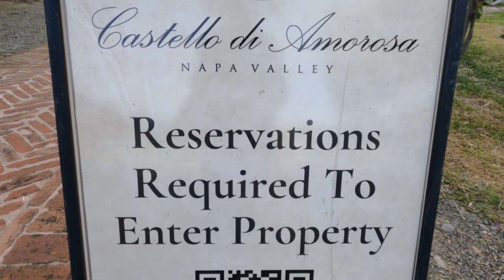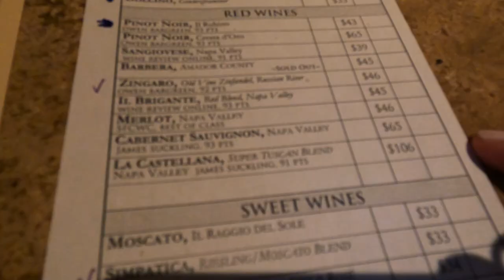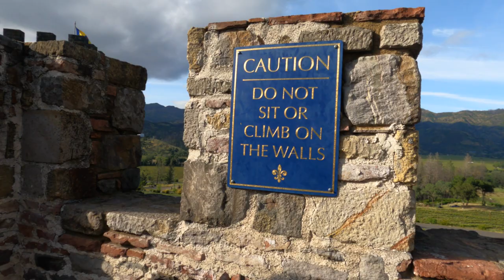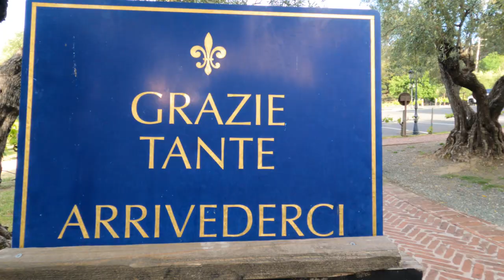Castello di Amorosa Napa Valley, California Travel Guide | Travel Tips and Tricks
Hi, FellowTravelers! If you plan to go to Napa Valley from San Francisco, here are a few things to expect when you visit this winery/castle.
Timecodes:
0:00 How far is Castello di Amorosa from San Francisco?
0:08 Castello di Amorosa Reservations
0:38 Castello di Amorosa Tours and Tastings
0:51 Standing Reserve Tasting
1:10 Our wine tasting experience at Castello di Amorosa
2:42 Tour of the castle
About:
In this video, I am sharing some Castello di Amorosa travel tips and tricks. These are some things you need to know before visiting the castle.

Is it worth it to visit Castello di Amorosa? Absolutely! This Castello di Amorosa vlog will help you plan your trip to Napa Valley, particularly this famous winery..

Thanks for dropping by, AngelsVideoDiary
xo,